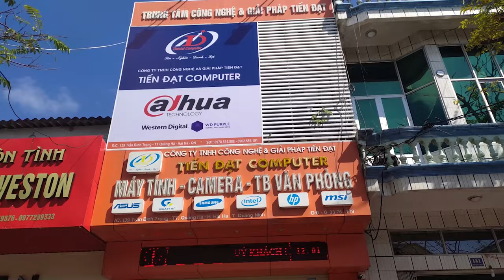Laptop ASUS VivoBook X413JA Core i3-1005G1 1.2GHz | 128GB | SSD 4GB | 14 Inch | WIN 10 | Màu Trắng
- Bộ VXL: Core i3-1005G1 (2 nhân 4 luồng), Turbo 3.4 GHz, 4MB Cache
- Cạc đồ họa: Intel Graphics UHD
- Bộ nhớ: 4Gb
- Ổ cứng/ Ổ đĩa quang: 128GB SSD PCIe NVMe
- Màn hình: 14.0 Inch FHD
- Hệ điều hành: Windows 10 Home
- Kích thước, trọng lượng: Dài 38 cm - Rộng 21 cm - Dày 1.9 cm - Nặng 1.4 kg
-Bạn chỉ cần một chiếc laptop phổ thông. Một chuẩn mực về kiểu dáng lẫn hiệu năng không thể không kể đến cái tên laptop Laptop ASUS VivoBook X413JA
-Nhu cầu làm việc công sở, làm việc từ xa hay làm việc tại nhà sẽ cần đến chiếc laptop di động hữu ích như laptop Asus VivoBook X413JA - chứa đựng hiệu năng mạnh sẽ đảm bảo mọi công việc luôn được diễn ra suôn sẻ.
-Asus VivoBook X413JA là chiếc laptop mang phong cách năng động và phóng khoáng. Thiết kế mỏng gọn cùng trọng lượng nhẹ giúp bạn dễ dàng sử dụng Asus VivoBook X413JA ở bất cứ nơi đâu. Đặc biệt, bàn phím cải tiến hiện đại giúp tăng hiệu suất làm việc của bạn trên máy.
-VivoBook X413JA mang đến góc nhìn sống động thông qua màn hình 14 inch Full HD (1920x1080). Thiết kế viền siêu mỏng từ Asus giúp tăng tỷ lệ hiển thị hình ảnh trong màn hình kích cỡ nhỏ. Màu sắc được tái tạo hoàn hảo, cho chất lượng ảnh chân thực và rõ nét.
➡️Công ty TNHH Công Nghệ & Giải Pháp Tiến Đạt - 139 Trần Bình Trọng - Hải Hà - Quảng Ninh
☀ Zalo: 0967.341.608